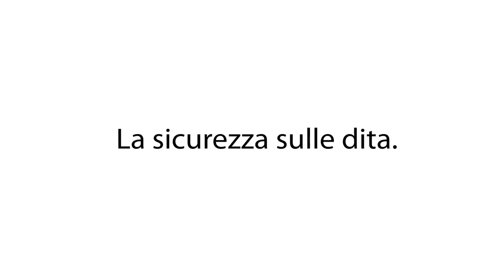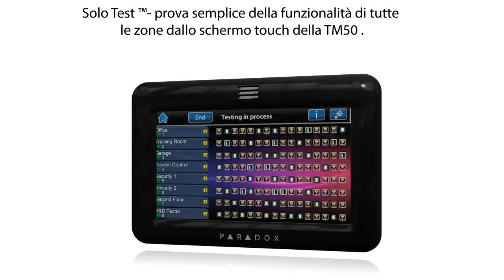TM50 - La sicurezza sulle dita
Per 25 anni, Paradox Security Systems si è dedicata allo sviluppo e produzione di sistemi di sicurezza
e dei relativi accessori, utilizzando tecnologie innovative ed un design raffinato per rendere i prodotti perfetti per la casa, per i siti commerciali e gli ambienti industriali.
Sono in continua evoluzione progetti per soluzioni nella sicurezza wireless, applicazioni Internet, design delle tastiere e strutture ad architettura aperta